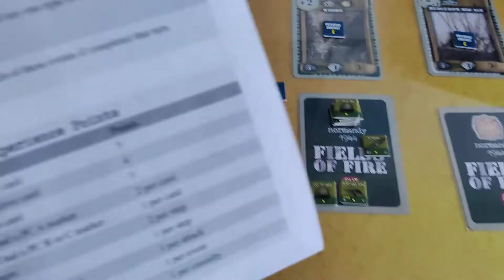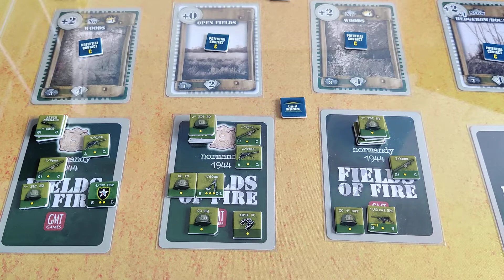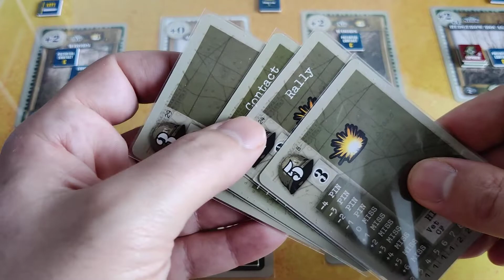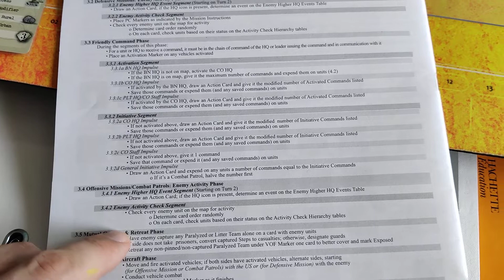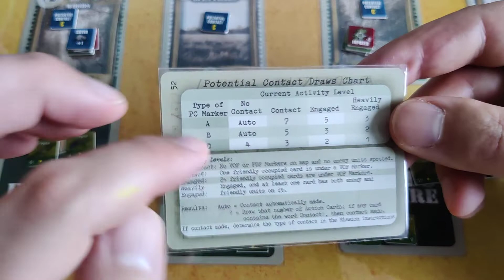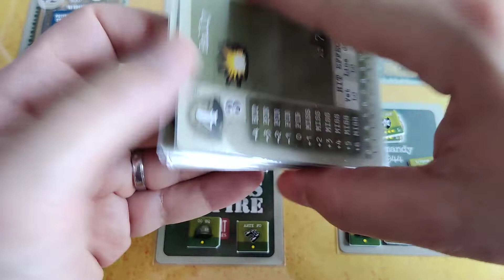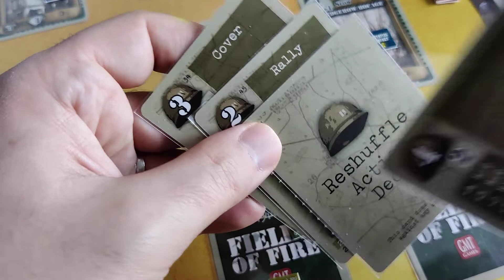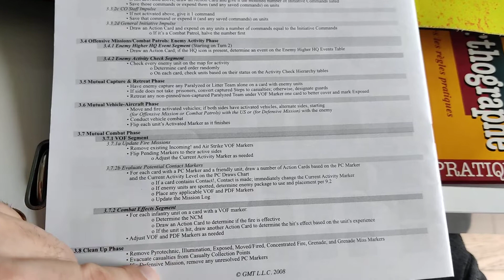Fields of Fire, Trévise, tour 1 commenté